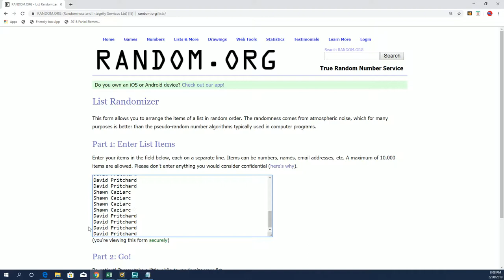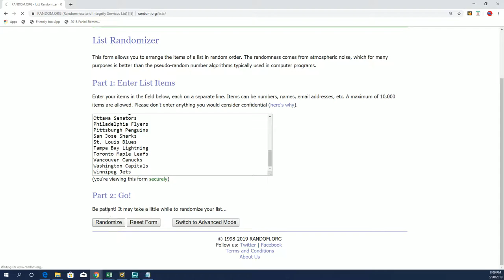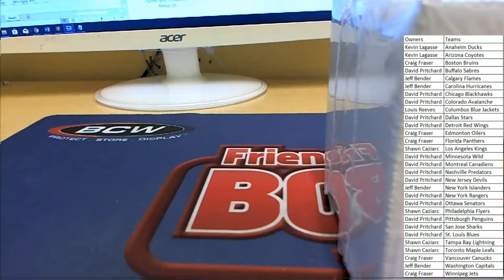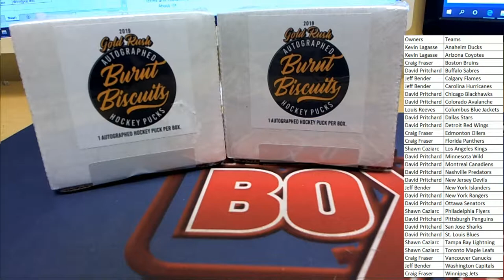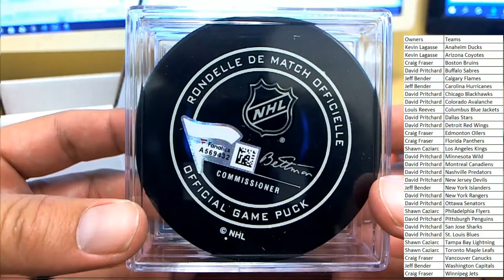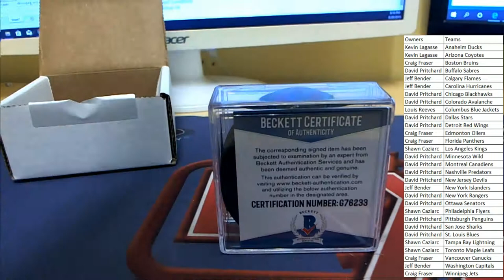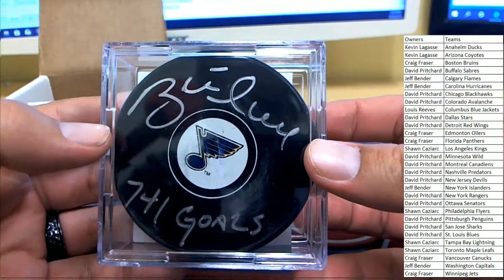2019 Gold Rush Burnt Biscuits Autographed Hockey Puck Box ID PUCKS103